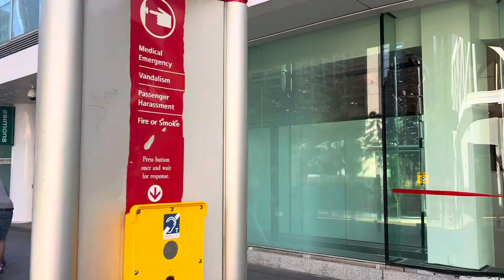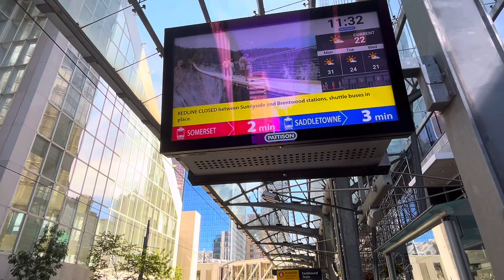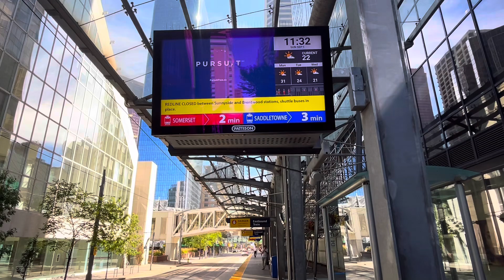Exploring Calgary Transit